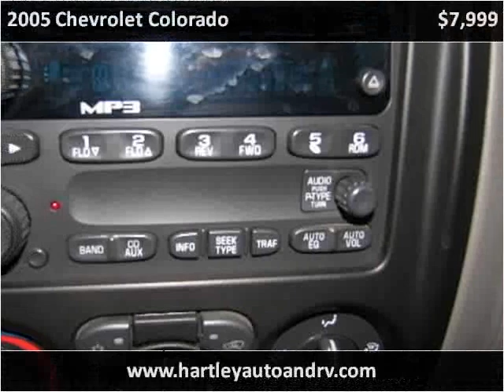2005 Chevrolet Colorado Used Cars Syracuse NY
This 2005 Chevrolet Colorado is available from Hartley's Auto and RV Center.